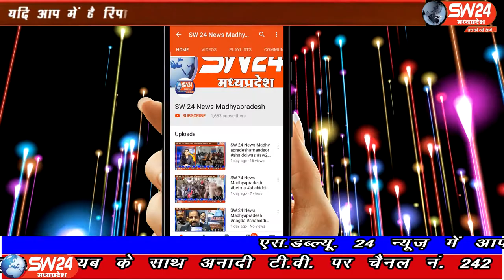sw24news tikamgarh, 30.09.2019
टीकमगढ़ शहर नवदुर्गा पर्व के दौरान किये जाने वाले गरबा नृत्य को लेकर बजरंगदल व विष्व हिन्दू परिषद के संगठनों ने विरोध प्रदर्शन करते हुये अनुविभागीय अधिकारी को ज्ञापन सौपते हुये कहा कि गरबा नृत्य का प्रदर्षन अश्लील गानों पर किया जाता हैsw24news